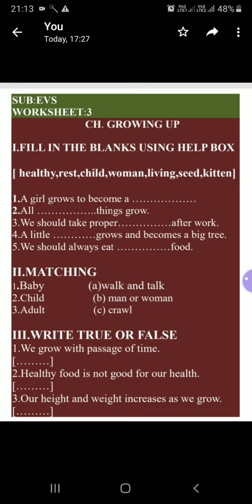Revision worksheet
Video from Neetu Dadhwal